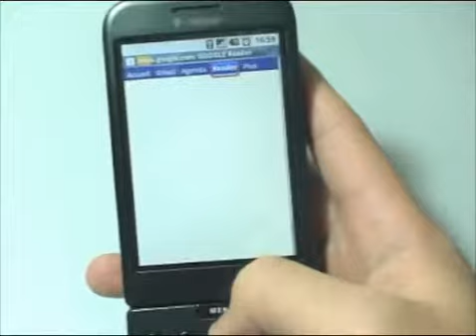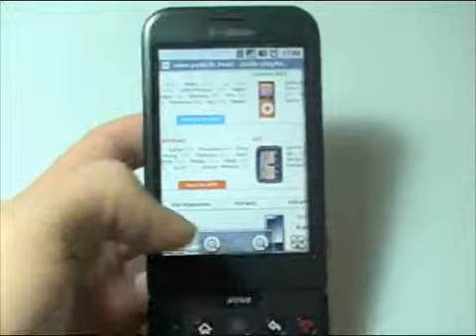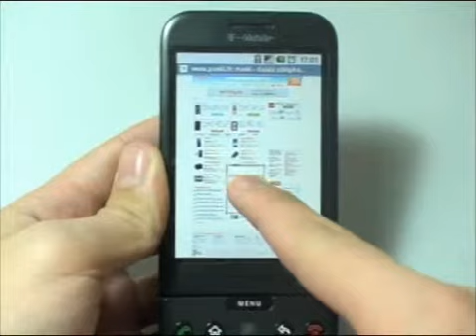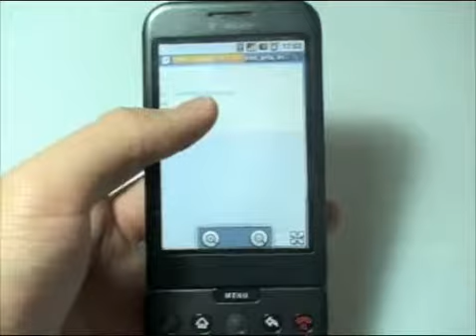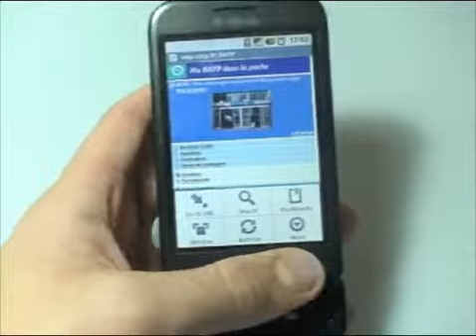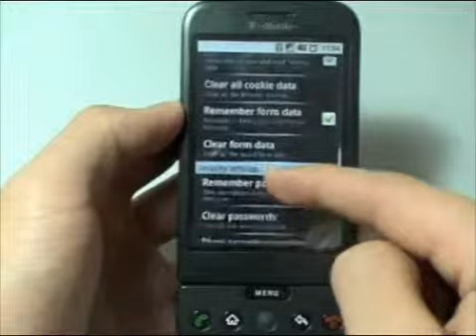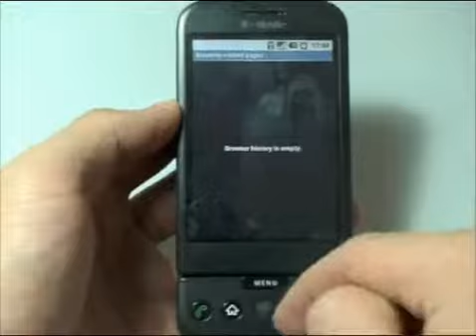HTC G1 - Démonstration, prise en main et test